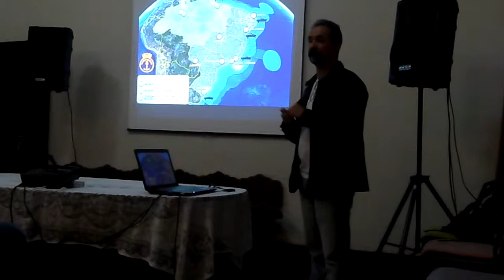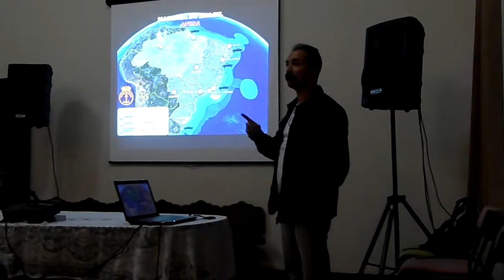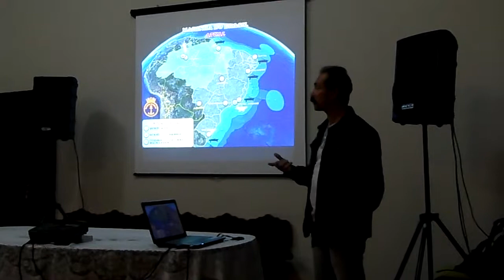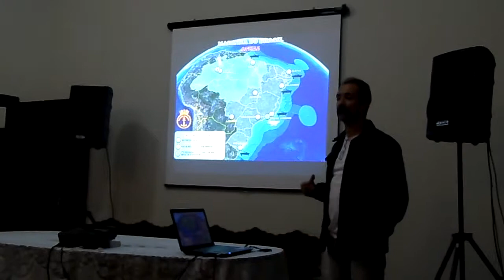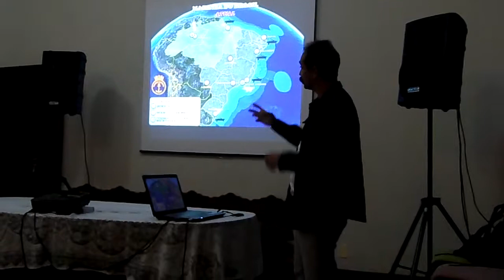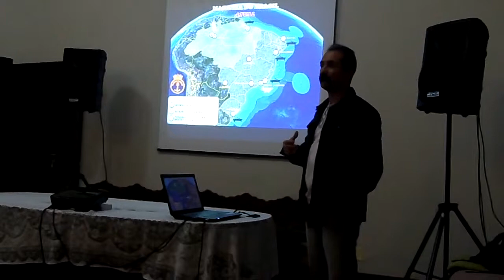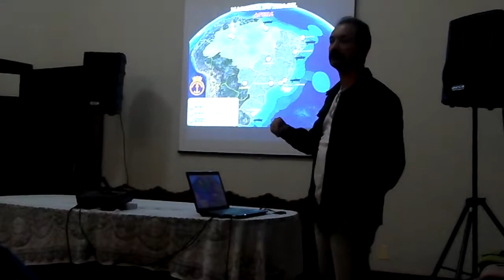MHES - revelando as políticas públicas de defesa do Brasil -- 02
Jaraguá do Sul [SC] Museu Histórico "Emílio da Silva" [MHES], sala da ação educativa - aconteceu o evento revelando as políticas públicas de defesa das fronteiras do Brasil, pelo professor Julio Antonio dos Santos, da disciplina d Geografia, da Escola de Educação Básica "Professor João Romário", Rio Cerro II. Porém, o professor tem 30 anos de serviços prestados ao Exército Brasileiro atuando na construção das fronteiras do Brasil Amazônia e entorno.